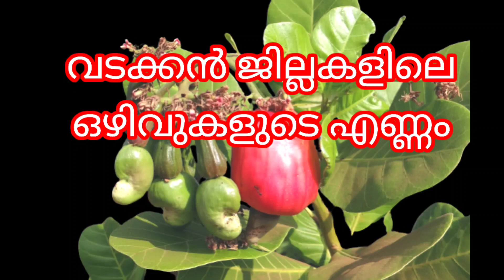675 രൂപ ദിവസേ വേതനം massdreams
MasDreams23

mas dreams

 നിങ്ങൾക്കോ നിങ്ങളുടെ പ്രിയപ്പെട്ടവർക്കും ഏറെ ഉപകാരപ്പെടുന്ന ഒട്ടനവധി തൊഴിൽ അവസരങ്ങൾ ഈ ചാനലിൽ കൂടി വ്യക്തമായി പ്രതിപാദിച്ചിരിക്കുന്നു.
നന്ദി,നമസ്തേ !